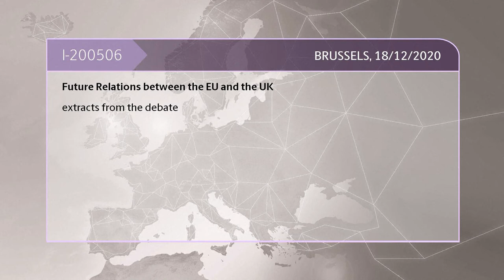Future relations between the EU and the UK: extracts from the debate